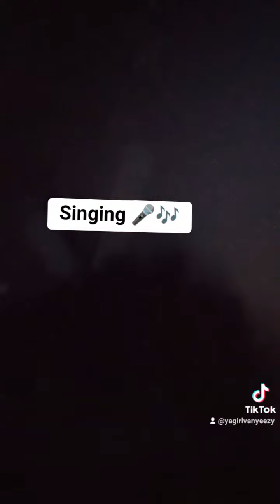Hold on - The Internet | Cover By Vanyel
Promoting my EP that's dropping 2026 .. I love singing.